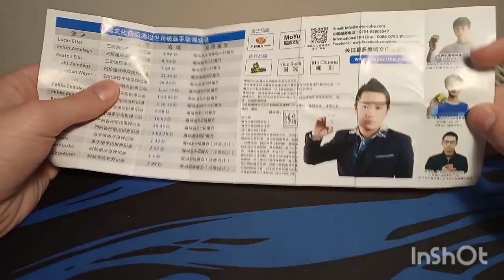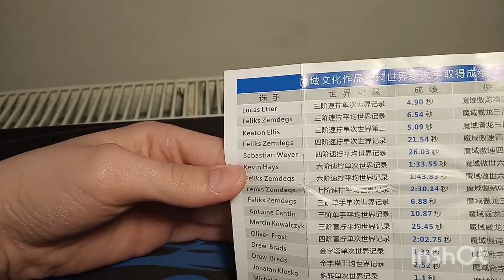Recenzja kostki "Yj Guanlong Skewb" | PL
Po długiej przerwie wrzucania tylko moich ułożeń wracam z recenzją budżetowej, ale wbrew pozorom dobrej kostce Skewb od firmy Yj. Jest to recenzja kostki pomniejszej i która będzie się cieszyć dużo mniejszym zainteresowaniem niż inne moje filmy. Mniej ważna recenzja dzisiaj że względu na to że jutro jest Wielkanoc i myślę że to jest najważniejsze. Tak więc WESOŁYCH ŚWIĄT WIELKANOCY!!!

Jeżeli film wam się podobał to zostawcie łapkę w górę.
Napiszcie w komentarzu czy kosta wam się podoba (jeżeli ją macie) to może pomoże to zdecydować innym na jej zakup.
Prześlijcie film znajomym którzy zastanawiają się nad kupnem tej właśnie kostki.